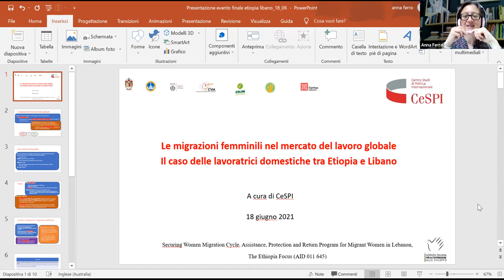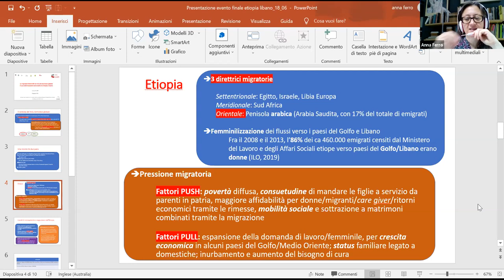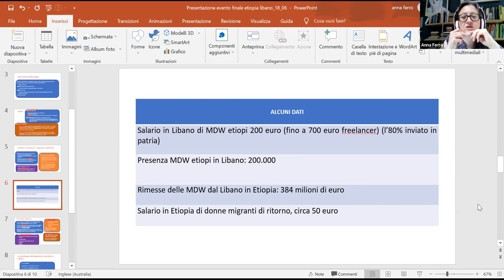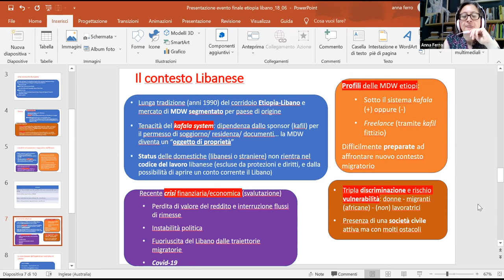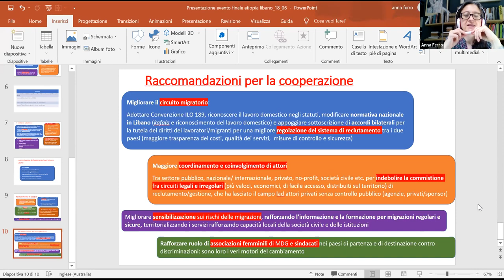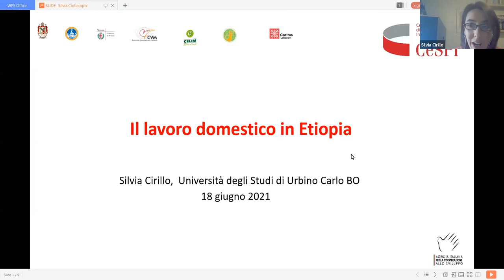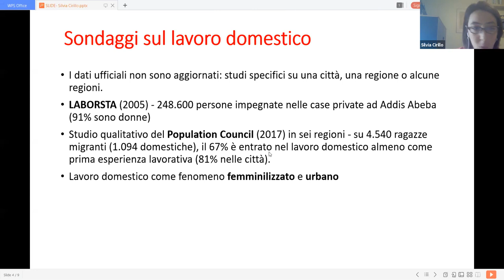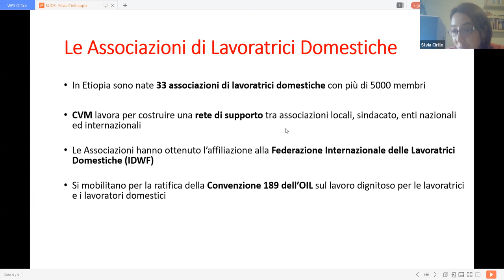VIDEO WEBINAR donne migranti lavoratrici domestiche 18 GIUGNO 2021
Video del webinar "Quale ruolo della cooperazione per l’empowerment delle donne migranti lavoratrici domestiche. Il caso Etiopia – Libano" 18 giugno 2021